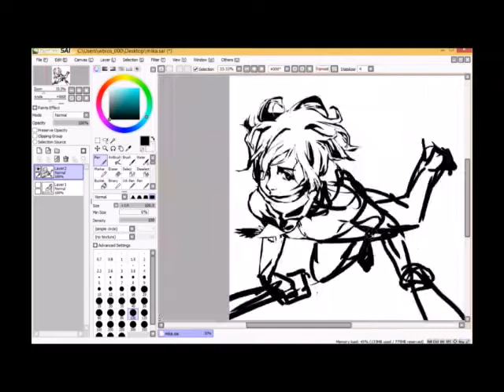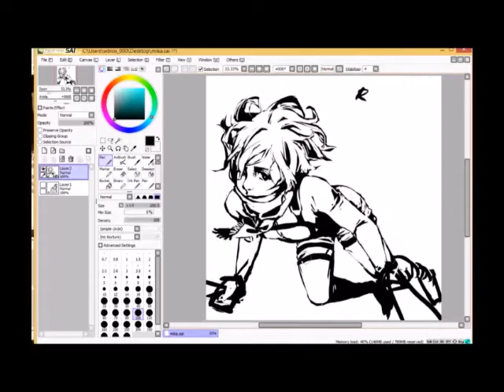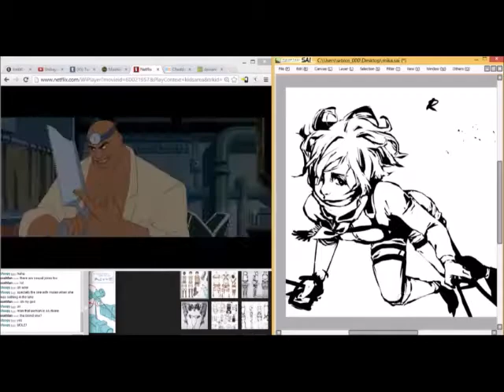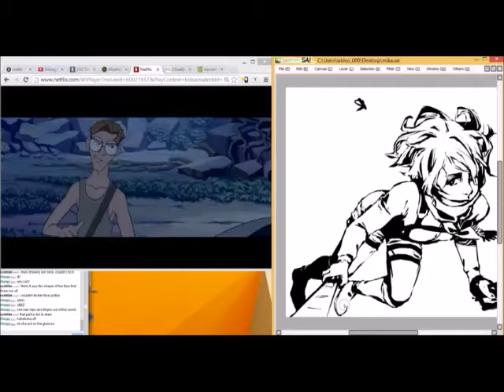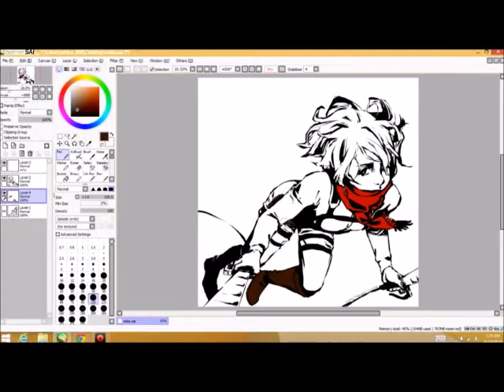Paint Tool Sai - Mikasa/Movie Livestream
This is from a livestream I had Saturday night. Sorry the focus isn't completely on the drawing! (Also, I'm thinking of streaming on saturdays from now on, maybe)